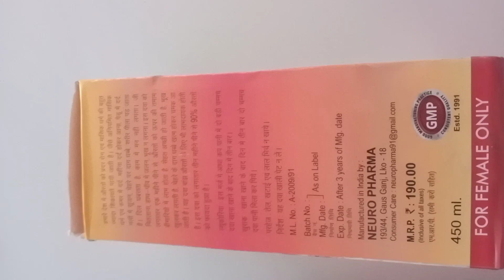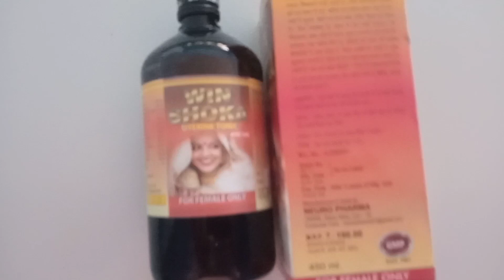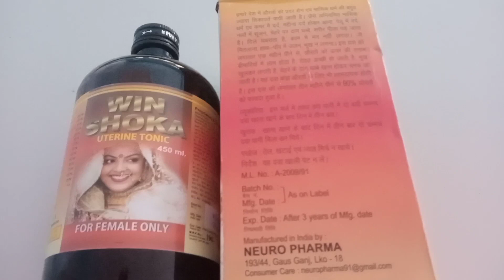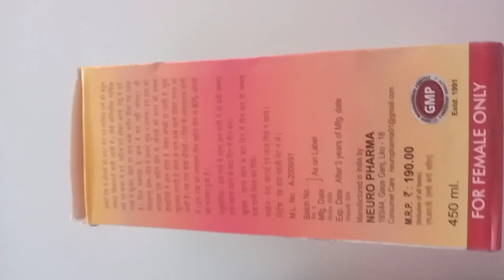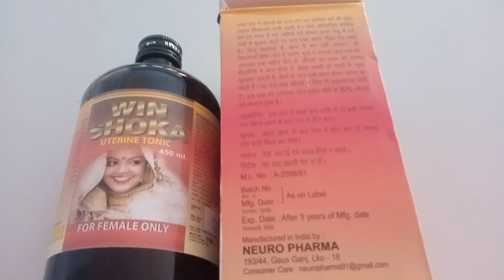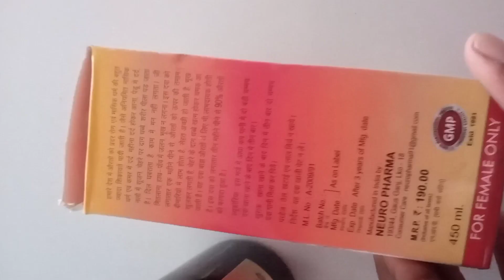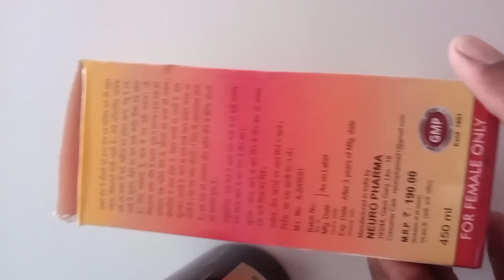महिलाओं के संपूर्ण स्वास्थ्य के लिए स्वास्थ्यवर्धक यूटरिन टॉनिक WIN SHOKA//ज्ञान दर्शन वन औषधि//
WIN SHOK_ke_fayde_in_Hindi